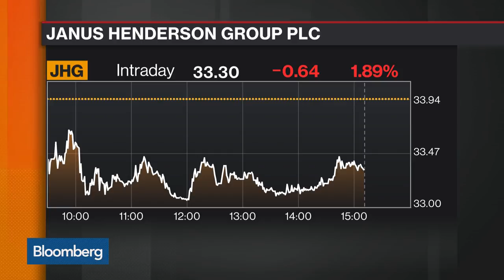Janus Henderson Co-CEO Says Board Will Assess Structure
Jun.02 -- Andrew Formica and Dick Weil, co-CEOs of Janus Henderson Group Plc, discuss the company's management structure with Bloomberg's Scarlet Fu on "Bloomberg Markets."